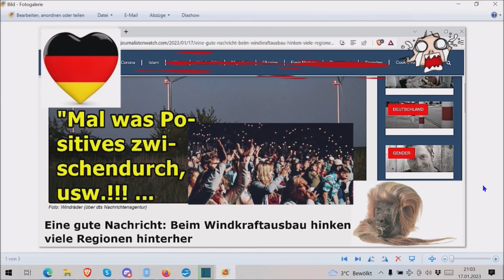(95 % traurige) Nachrichten an das Deutsche Volk vom 17.01.2023!!!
Die Adresse findet ihr im Impressum meiner Schrumpfkopf TV site:
Homepage Schrumpfkopf TV: